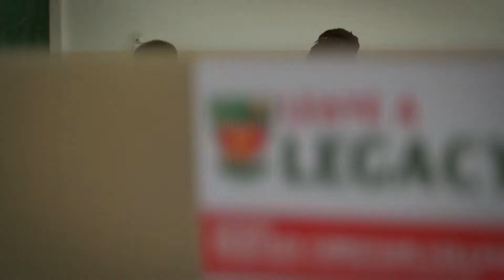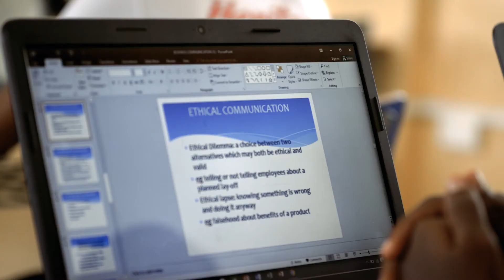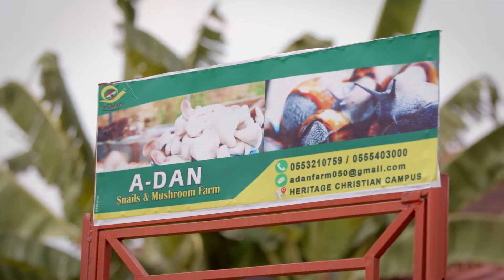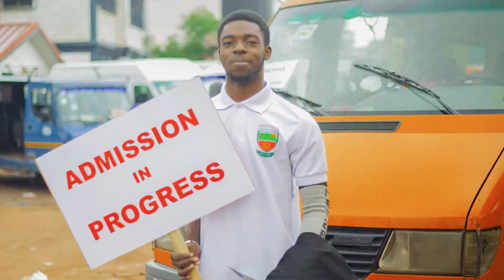WHY CHOOSE HERITAGE CHRISTIAN UNIV. COLLEGE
We exist as a Christ-centered community to promote transformative education through active engagement in scholarship, creative pursuits, servant-leadership, and global competence.